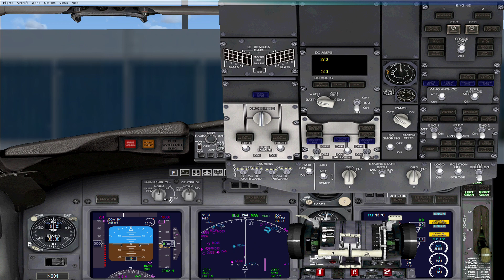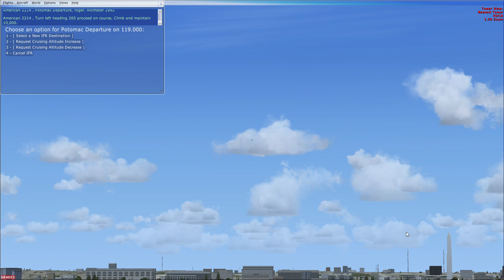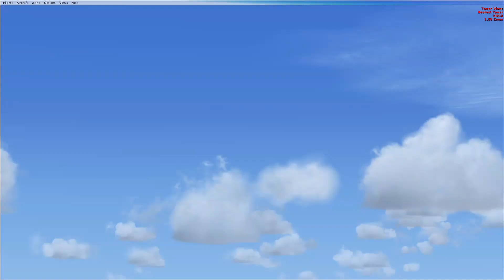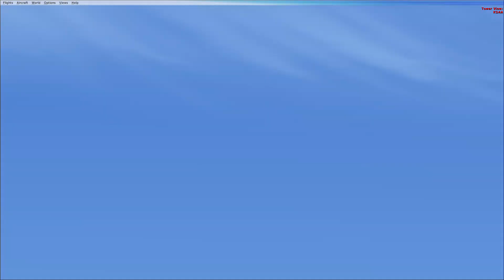MATTSIM 2021- DCA to DFW - ABORTED T/OFF & T/OFF RWY 1 B737-700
MATTSIM 2021
DCA DFW
B737-700